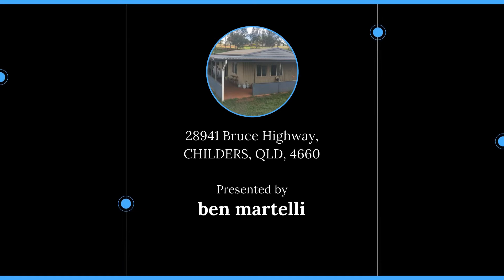28941 Bruce Highway, CHILDERS, QLD, 4660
🔔 For Sale - 31 ACRES RICH RED SOIL, BORES & T0WN WATER, HOUSE SHEDS TROPICAL FRUIT.+ DA APPROVAL